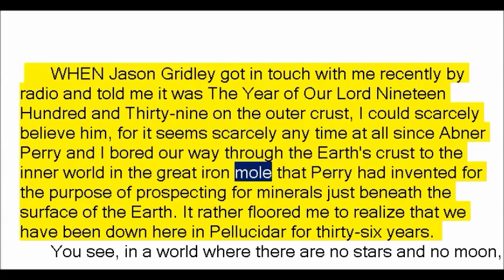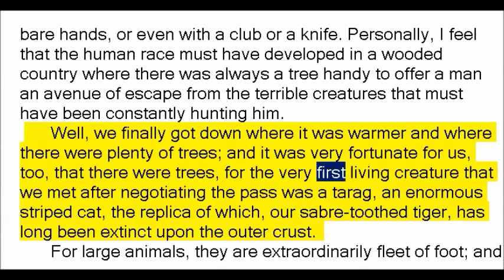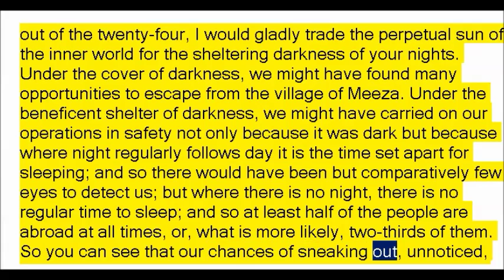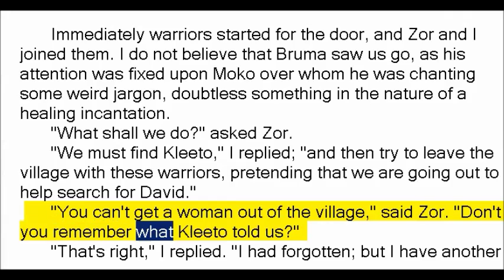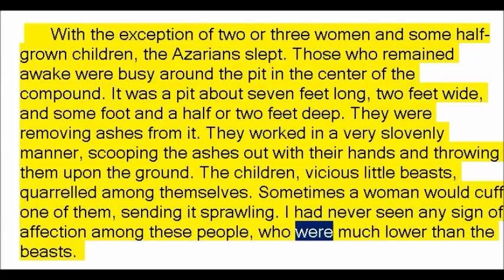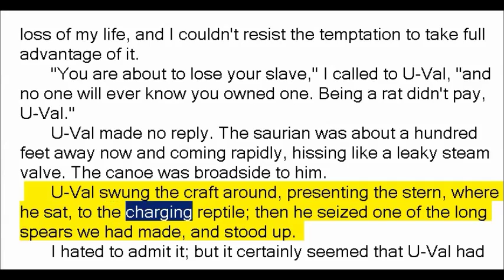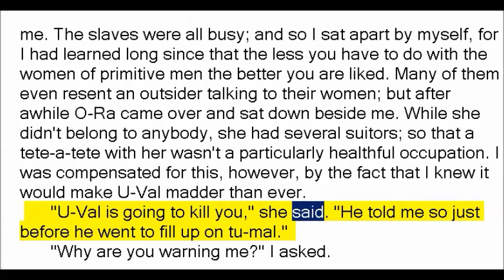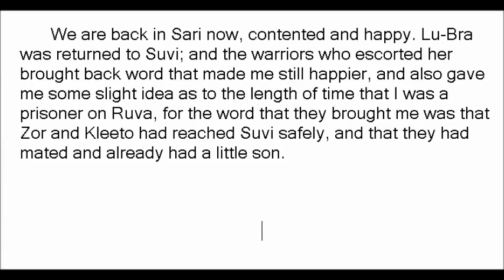Land of Terror by Edgar Rice Burroughs (Book Reading, British English Female Voice)